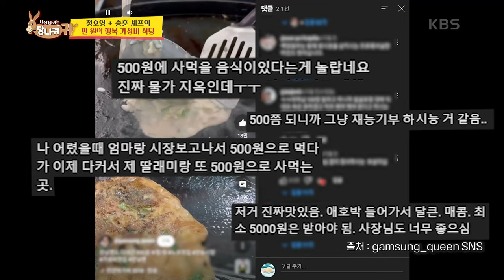부침개 열 장으로 스타트?! 한 장에 오백 원이요?🥢 [사장님 귀는 당나귀 귀/Boss in the Mirror] | KBS 240922 방송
부침개 열 장으로 스타트?! 한 장에 오백 원이요?🥢